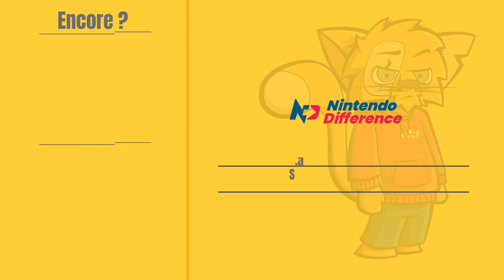Ori and the Will of the Wisps - Nintendo Switch Gameplay [FR]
Toujours développé par les autrichiens de Moon Studios et édité par Xbox Game Studios, Ori and the Will of the Wisps est un jeu d’action, de plateformes et d’aventure, suite de l’excellent Ori and the Blind Forest.

À l’instar de son aîné, il est d’abord sorti sur PC et Xbox One en mars 2020, avant de connaître un portage sur Nintendo Switch édité par iam8bit – une version Xbox Series X|S étant en outre sortie quelques mois plus tard.

Le jeu est ainsi disponible sur l’eShop depuis le 17 septembre 2020 et il a bénéficié d’éditions physiques, standard et collector, aussi bien seul que via la compilation Ori The Collection regroupant les deux jeux.

Comme son prédécesseur, Ori and the Will of the Wisps nous offre une aventure de haute volée, avec une réalisation toujours aussi sublime, un gameplay enrichi et un scénario qui succède directement à celui du premier opus.

Si vous ne l’avez pas encore fait, mieux vaut donc éviter de visionner la vidéo de gameplay que nous vous proposons aujourd’hui, car elle regorge de révélations sur l’histoire d’Ori and the Blind Forest, et ce, dès les premières minutes.

Pour les autres, cette première heure jeu constituera une petite piqûre de rappel sur ce titre incontournable, actuellement à son prix le plus bas sur l’eShop depuis son lancement.

⏺ Toute l'actualité et ce qu'il faut savoir sur Ori and the Will of the Wisps :